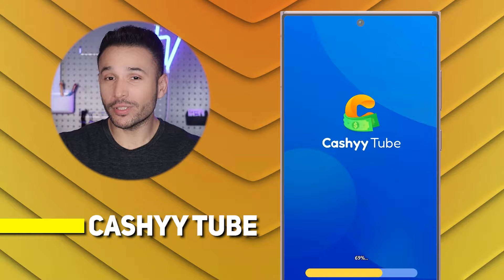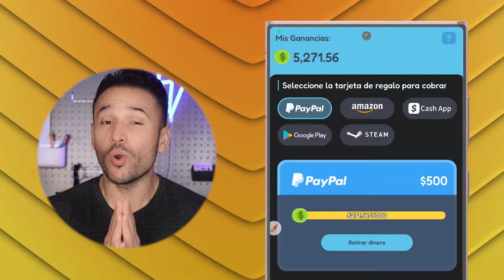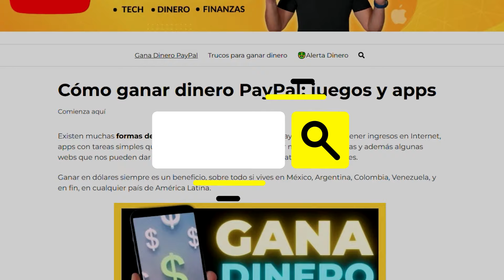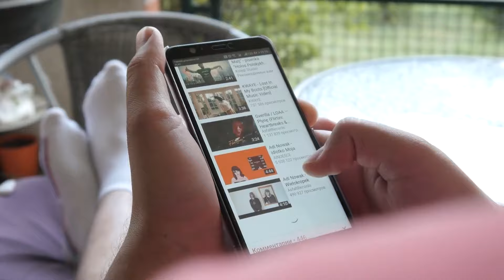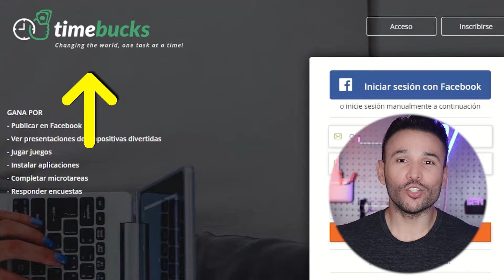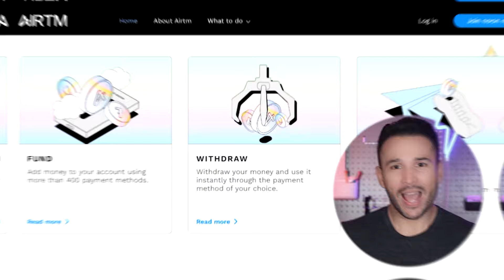🔴 NUEVA App para GANAR DINERO y 3 que son ESTAFA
Te cuento de tres aplicaciones que son un completo SCAM y además te cuento de una app que está pagando, yo mismo lo comprobé y te cuento con detalles de qué se trata.

00:00 Apps para ganar dinero Gratis
00:19 Esta app es SCAM
01:53 Más Trucos para ganar Dinero
02:42 Aplicación que estafa
03:53 Esta aplicación es un fraude
04:47 Gana dinero DE VERDAD con esta app